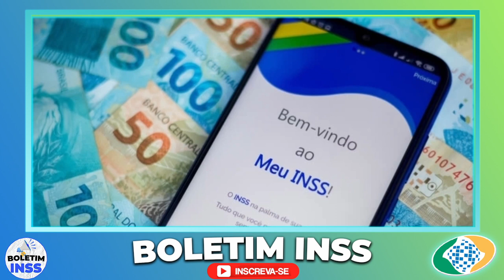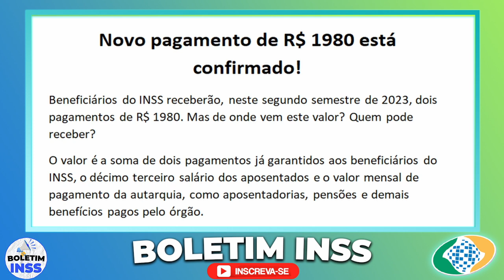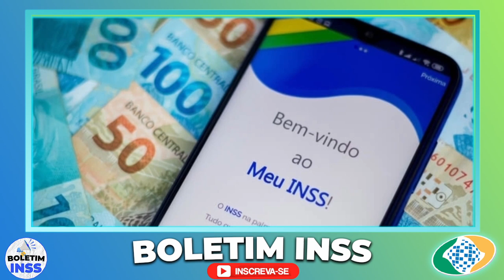SAIU: FINALMENTE as melhores NOTÍCIAS do ano 2023 para APOSENTADOS e PENSIONISTAS do INSS